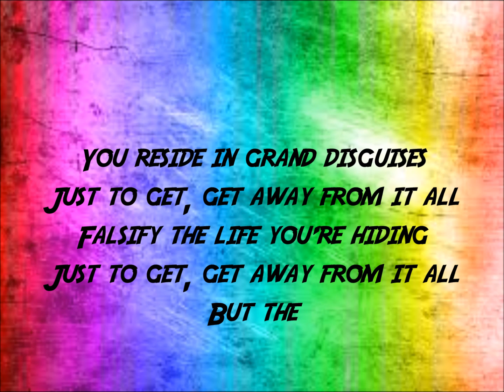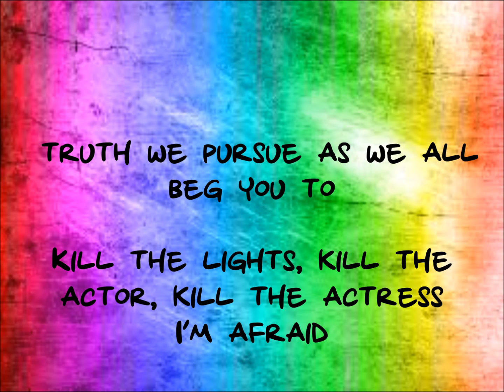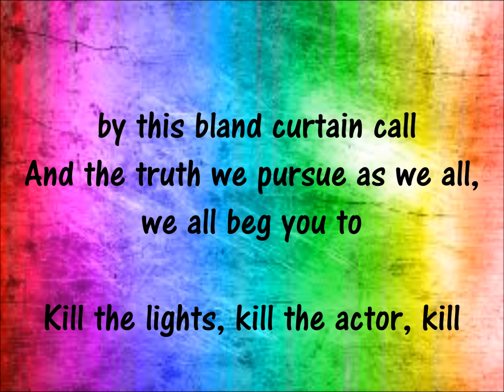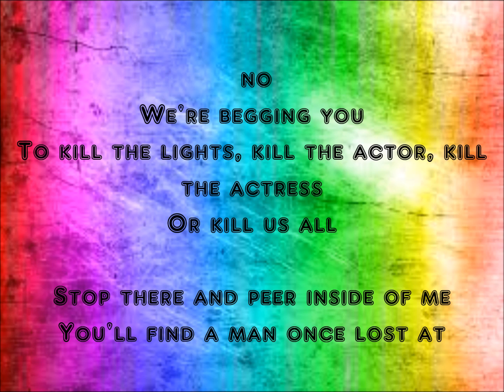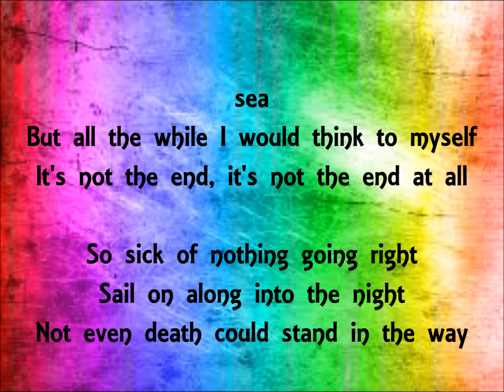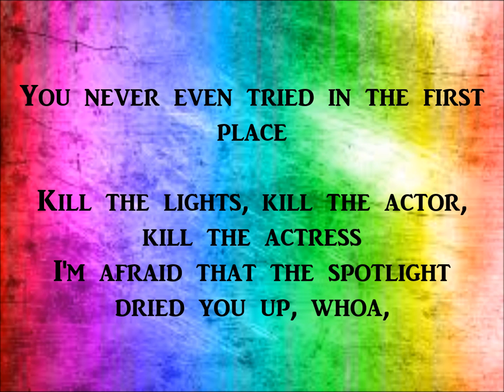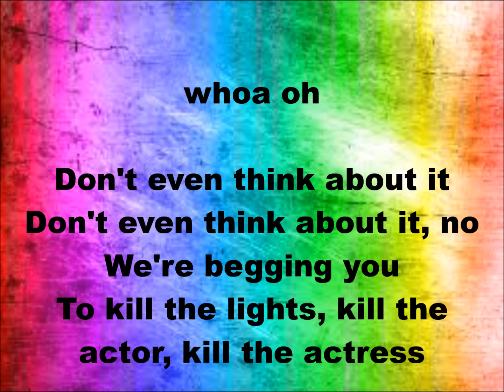Set It Off - "Kill The Lights" (Lyrics)